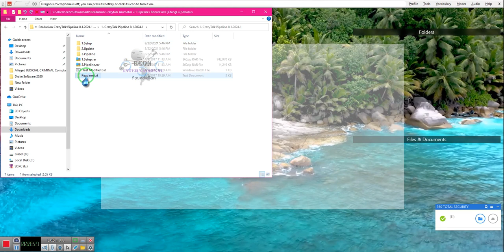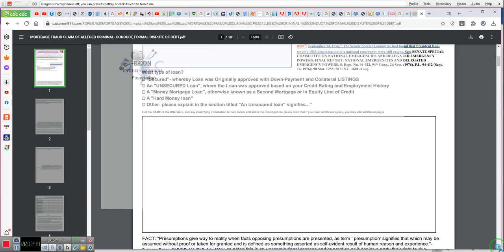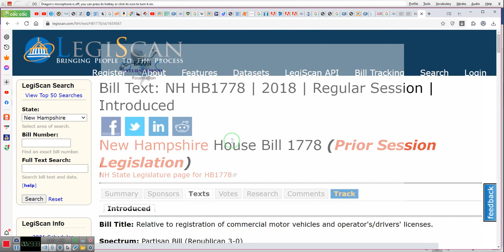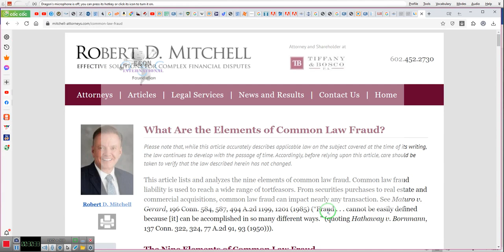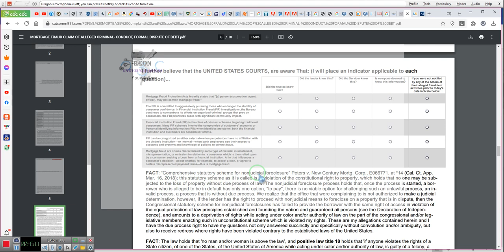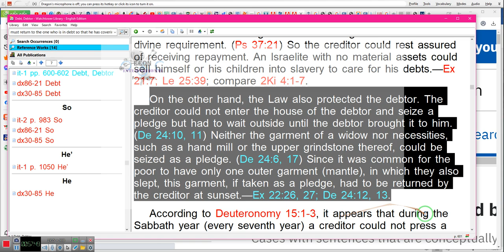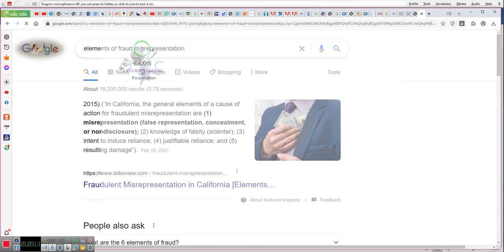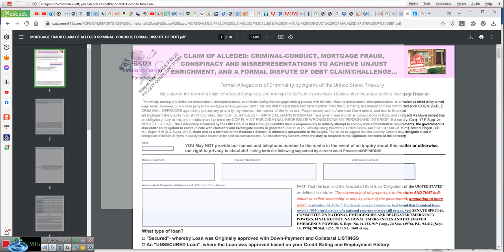MORTGAGE FORECLOSURE FRAUD Complaint and all of the essential ELEMENTS, to HELP YOU***By EeoN 09 02